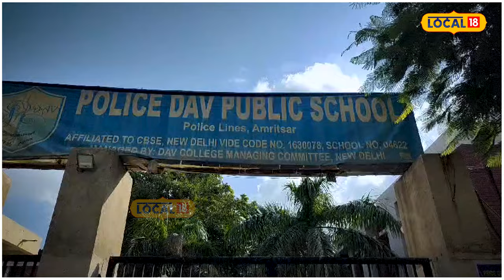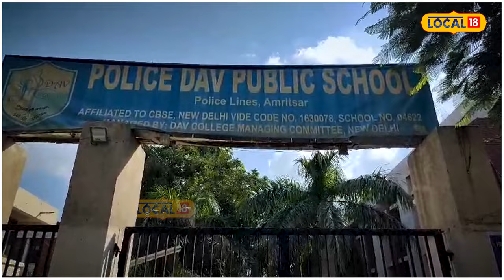Amritsar News | ਸਕੂਲ 'ਚੋਂ ਭੱਜੇ ਚੌਥੀ ਕਲਾਸ ਦੇ ਬੱਚੇ, ਪੂਰਾ ਪਲੈਨ ਬਣਾ ਕੇ ਮਾਰਿਆ ਬੰਕ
ਅੰਮ੍ਰਿਤਸਰ ਵਿੱਚ ਇੱਕ ਅਜੀਬ ਮਾਮਲਾ ਸਾਹਮਣੇ ਆਇਆ ਹੈ, ਜਿੱਥੇ ਡੀਏਵੀ ਸਕੂਲ ਦੇ ਚੌਥੀ ਜਮਾਤ ਦੇ ਦੋ ਬੱਚਿਆਂ ਨੂੰ ਉਨ੍ਹਾਂ ਦੇ ਮਾਪਿਆਂ ਨੇ ਪੁਲਿਸ ਸਕੂਲ ਵਿੱਚ ਛੱਡ ਦਿੱਤਾ ਸੀ ਪਰ ਪੁਲਿਸ ਵੱਲੋਂ ਫੋਨ ਆਉਣ ਤੋਂ 4 ਘੰਟੇ ਬਾਅਦ ਮਾਪਿਆਂ ਨੂੰ ਪਤਾ ਲੱਗਾ ਕਿ ਉਨ੍ਹਾਂ ਦੇ ਬੱਚੇ ਭਿੱਖੀਵਿੰਡ ਵਿੱਚ ਹਨ।